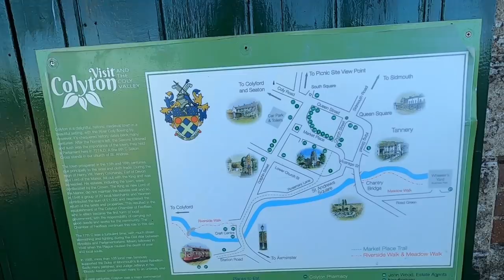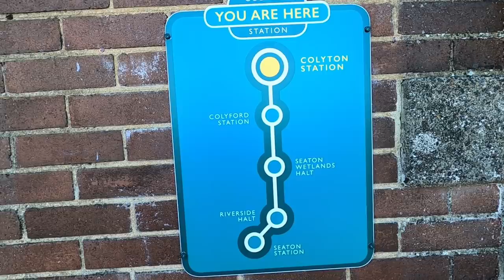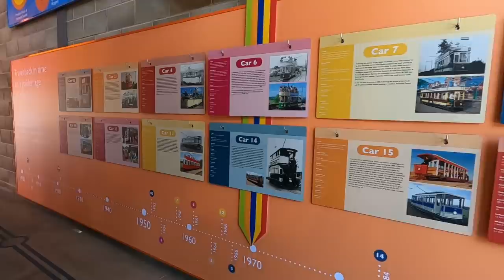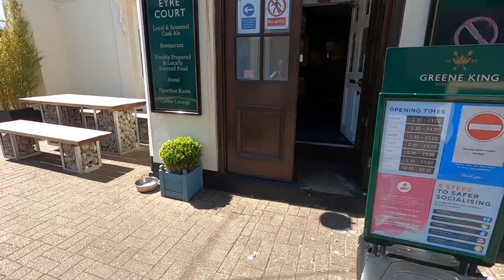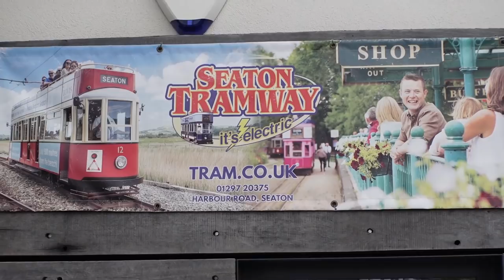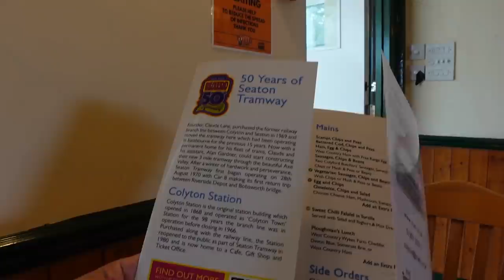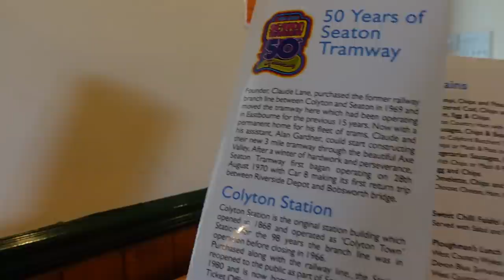Seaton Tramway - Narrow Gauge Heritage Tramway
Seaton Tramway is narrow gauge heritage tramway between Seaton, Colyford and Colyton in East Devon’s glorious Axe Valley, travelling alongside the River Axe estuary through two nature reserves and giving an unrivalled view of the abundant wading bird life.

Branch Line by  Martin Klem

Chapters
0:00 Start
0:10 Journey to Colyton Station
5:21 Arriving at Colyton Station
12:34 Information about the trip
16:00 Our trip begins
17:56 Level crossing
18:30 Colyford
19:37 Axe valley
21:44 The estuary
23:51 Seaton Station
24:50 Seaton seafront
26:52 Lunch at Eyre Court Hotel
28:16 Looking around Seaton
28:54 The return journey
31:53 Cream or jam first?
32:34 Station history
33:29 Did we enjoy our day?